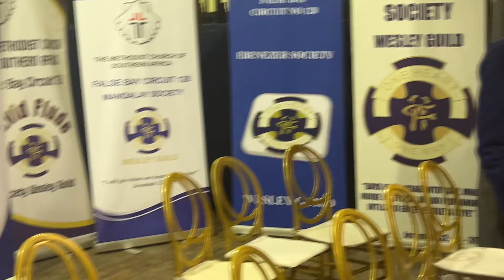FBCWG Consultation 2024 - Bulelani kuYehova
False Bay Circuit Wesley Guild
Cape of Good Hope District